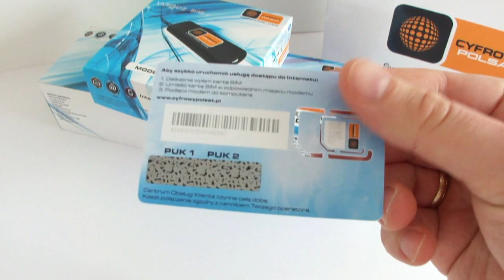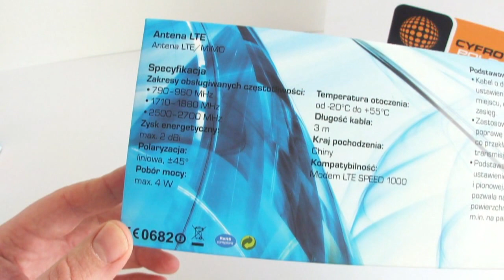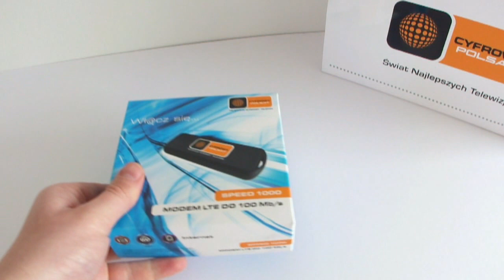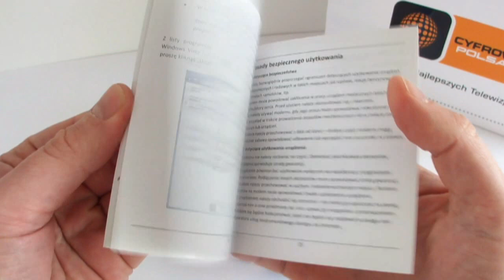LTE INTERNET Cyfrowy Polsat Modem LTE Speed 1000 IPWireless - UNBOXING